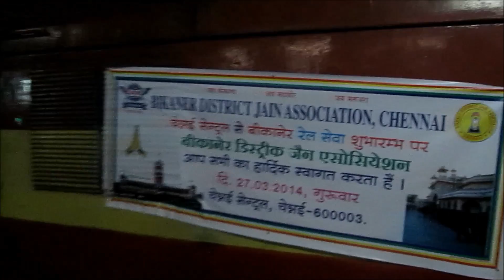CHENNAI CENTRAL - BIKANER AC SF EXPRESS INAUGURAL RUN Indian Railways 22631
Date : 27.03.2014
Location : Chennai central
Loco : AJJ WAM4,21219

22631 Chennai central - Bikaner ac express covers 2563 km in
44 H 50 M...with 30 halts, average speed of 57 km/hr ..It leaves MAS on thursday at 21.10 hrs and reaches Bikaner on sunday 18.00 hrs..

22632 Bikaner - Chennai central AC EXPRESS covers 2563 km in 44 H 5 M,with 30 halts,average speed of 58 km/hr...It leaves Bikaner on Sunday at 13.50 pm and reaches MAS on tuesday at 9.55 am ...

Coach Composition: 1 First Class AC, 3 AC 2-tier and 9 AC 3-tier LHB coaches.

Stoppages: Sullurupeta, Gudur Junction, Nellore, ongole, Vijayawada Junction, Khammam, Warangal, Ramagundam, Sirpur Kaghaznagar, Balharshah Junction, Chandrapur, Nagpur Junction, Itarsi Junction, Bhopal Junction, Bairagarh, Sehore, Shujalpur, Ujjain Junction, Nagda, Shamgarh, Kota Junction, Sawai Madhopur Junction, Bansthali Niwai, Durgapura, Jaipur Junction, Phulera, Makrana Jn, Degana, Nagaur and Garhnokha.

Rakes Belongs to Southern Railway.

Comments & suggestions are welcome